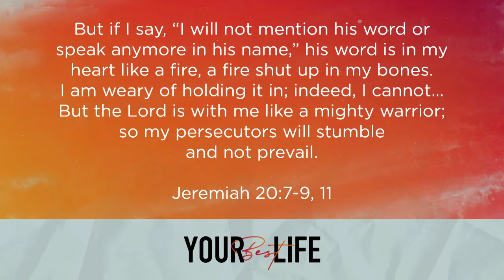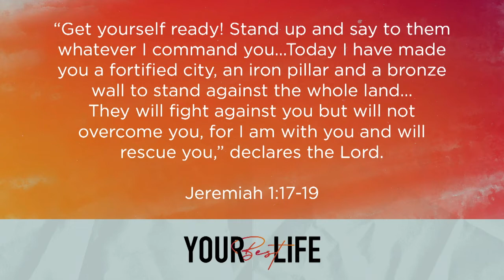Fire in my Bones | Your Best Life